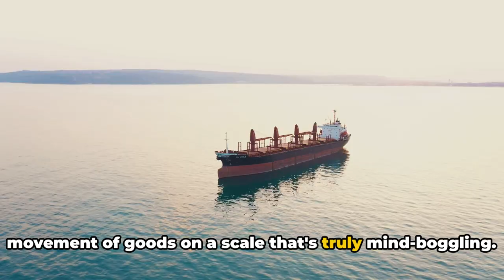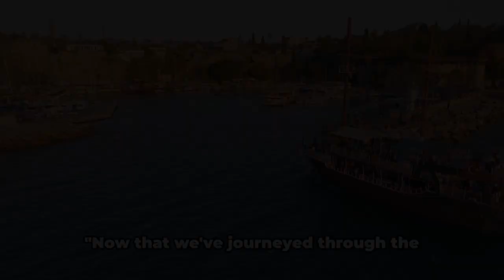Discover the Astonishing Truth about Suez Canal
Get ready to be amazed by the 10 most fascinating facts about the Suez Canal in our latest video! 🚢 From its remarkable history to its impact on global trade, we're diving deep into what makes this engineering marvel extraordinary. Watch till the end to uncover all the secrets that make the Suez Canal such a vital waterway. If you enjoy learning about incredible feats of human ingenuity, give this video a thumbs up, and don't forget to share it with your friends who love to uncover the world's mysteries!